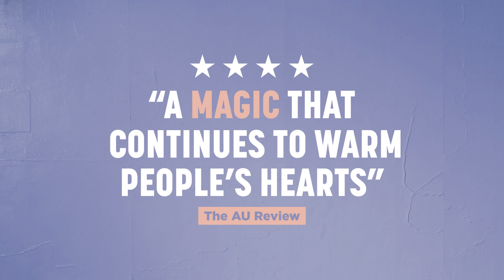LOOKING FOR ALIBRANDI | Reviews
Find out what critics are saying about the "warm-hearted and rich"* new stage adaptation of LOOKING FOR ALIBRANDI, now playing until 6 NOV | Book now

The beloved novel of migration, growing up, and Sydney – now a play!

Three generations of women. The Italian-Australian experience. A tale of Sydney. A much-loved modern classic novel, a ground-breaking film, and now at Belvoir, a simply great night out.

It’s the last year of school, and 17-year- old Josephine Alibrandi can’t wait for her future to begin. If only she can get past the world of her Nonna, holding on to the values of the old country; and the world of her Mum, full of care and secrets. It’s time to take her place in the real world, beyond her family, beyond being an Alibrandi.

But this is the year Josie gets to know her father. This is the year she falls in love. And this is the year she uncovers the truth – and finds the Alibrandi she has been searching for.

LOOKING FOR ALIBRANDI | 1 OCT - 6 NOV
By Vidya Rajan based on the book by Melina Marchetta
Directed by Stephen Nicolazzo

A co-production with Malthouse Theatre
Principal Partner Ord Minnett
Supported by the Copyright Agency's Cultural Fund

*South Sydney Herald